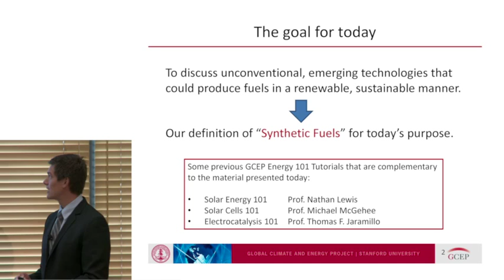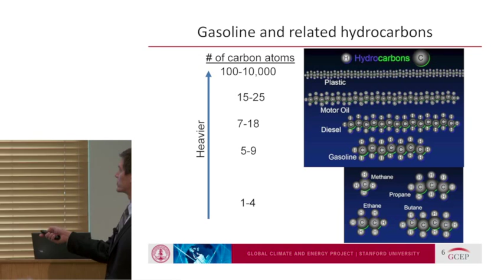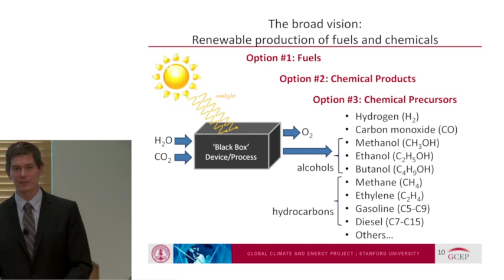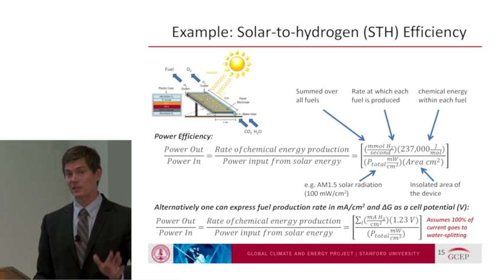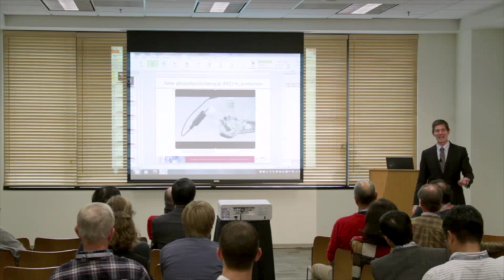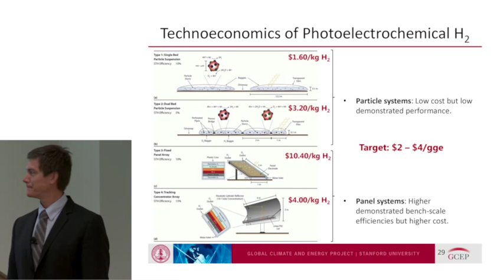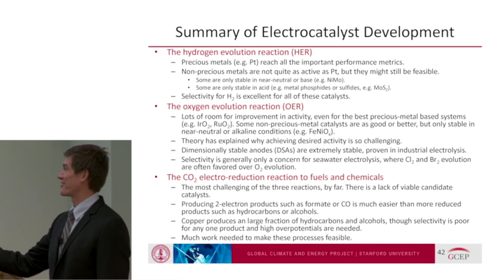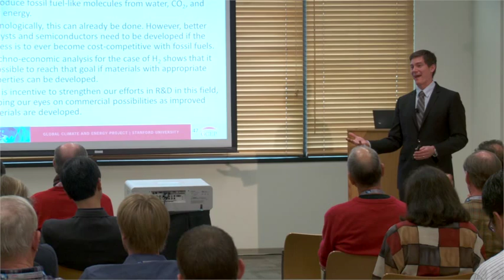Thomas Jaramillo | Energy tutorial: Synthetic fuels | GCEP Symposium 2014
"Energy tutorial: Synthetic fuels"
Thomas Jaramillo, assistant professor of chemical engineering, Stanford
GCEP Symposium - October 15, 2014